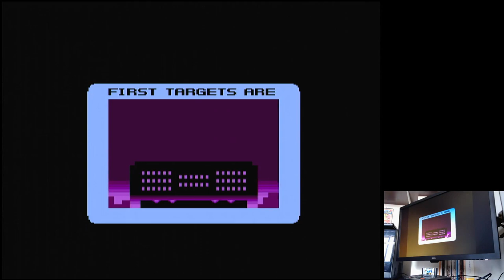Bonanza Bros. Hard Sega Mega Drive Genesis Original hardware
Bonanza Bros.